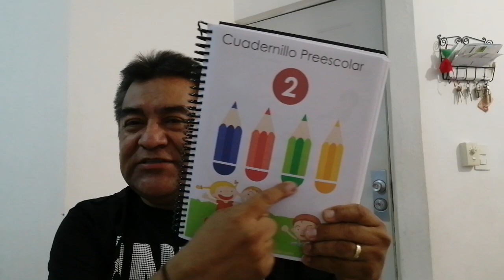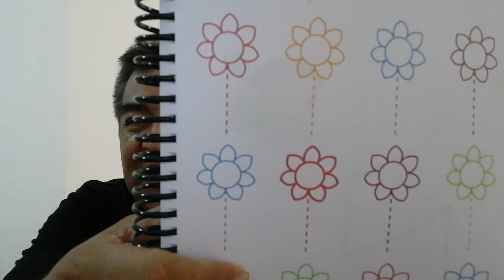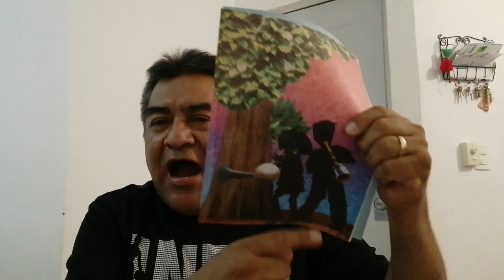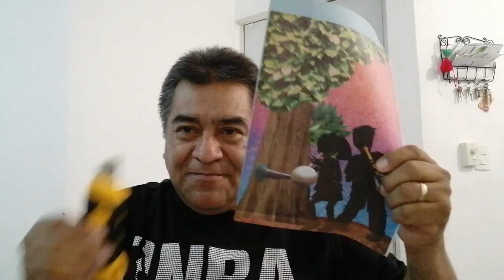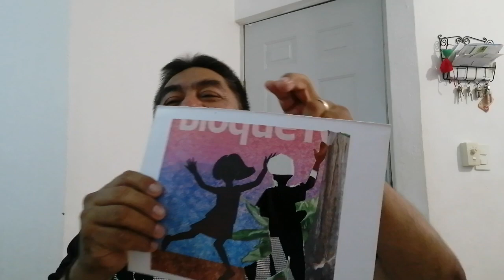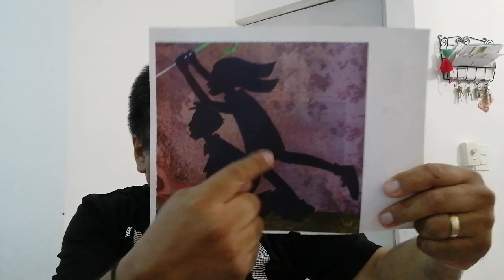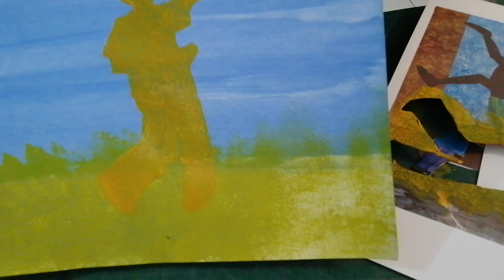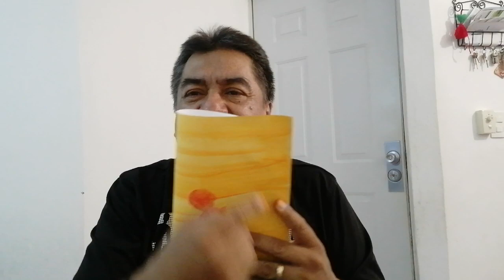Arte Transferencia o stencil casero.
Con elementos que hay en casa puedes hacer un stencil para pintar tu cuarto como cenefa.